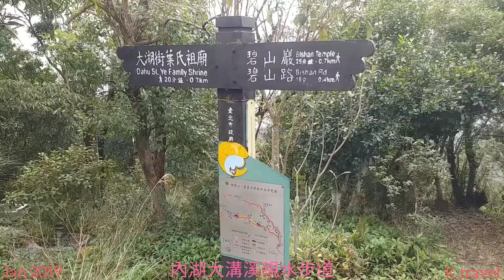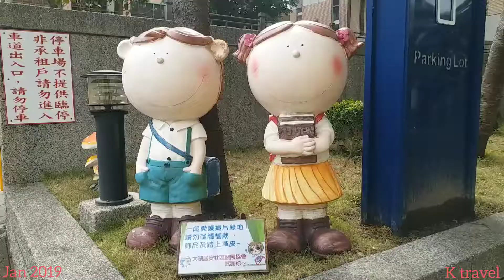台北內湖。大溝溪親水步道─隱身在社區間的秘密花園